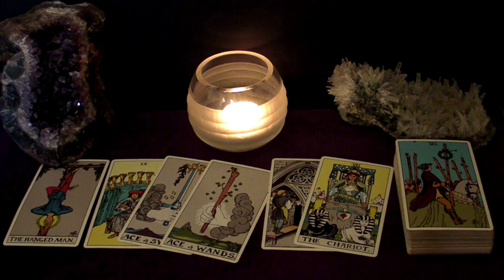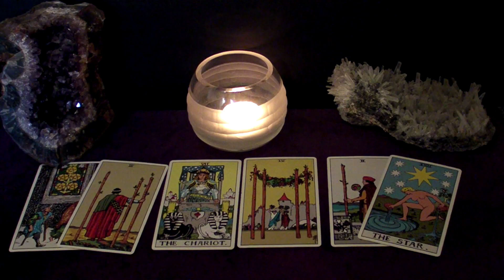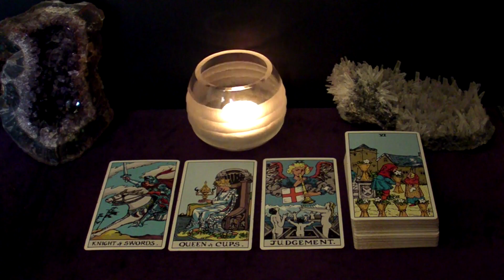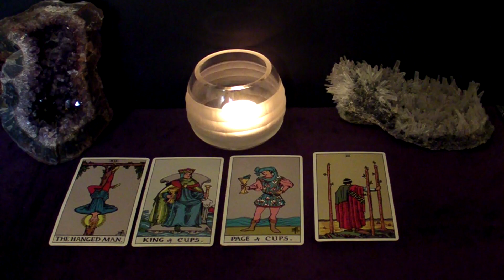AQUARIUS | This Love Connection Is Finally Moving Full Steam Ahead. Aug 16-22 Weekly Tarot Reading